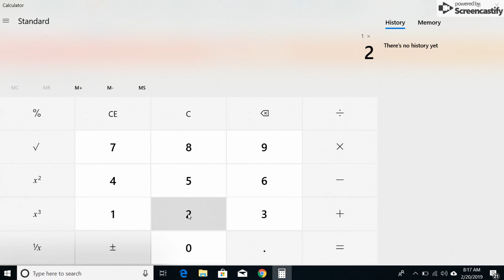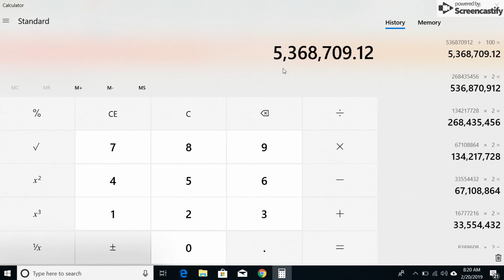"Compound Interest Magic: Turning a Penny into $5.3 Million in 30 Days"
The miracle of compound interest is what makes ordinary investments into extraordinary riches.  Understanding how compound interest works will give you the same opportunities to grow your investments as Warren Buffet or any other investment guru does.  The video will help you understand the importance of investing early and the impact that compound interest can have over time on your investments.

The returns from those investments will have the chance to compound, generate growth over as long as it's invested, and help you meet your long term goals.